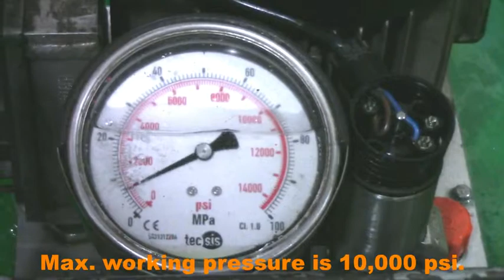ATWH hollow torque wrench